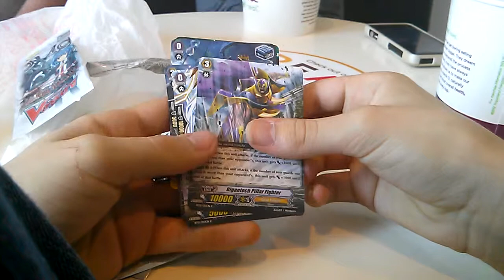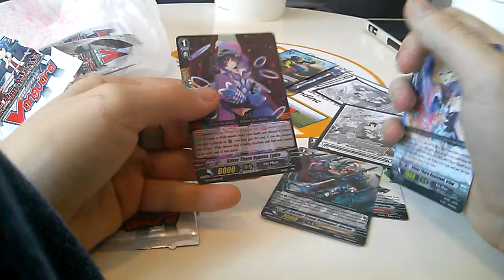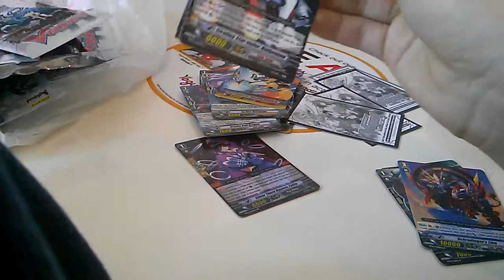Cardfight vanguard BT12 booster packs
Bought these at a comic store